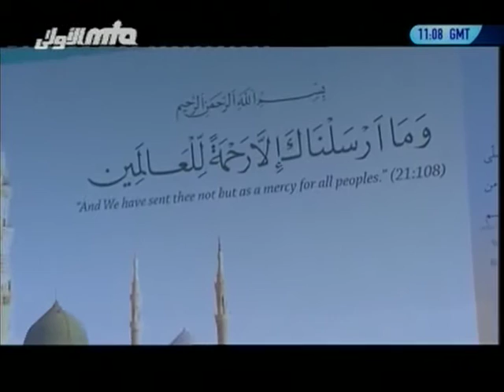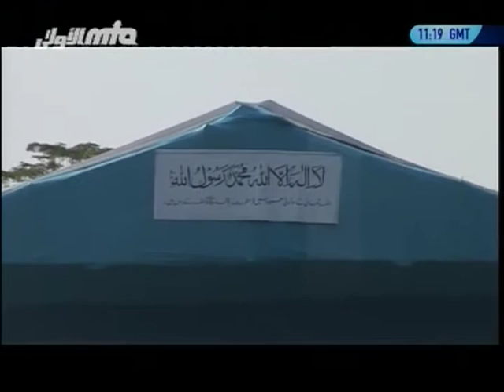Blessed Fifth Khilafat and Divine Favour - Urdu Speech at Jalsa Salana Qadian 2011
Urdu speech 'The Blessed Period of Fifth Khilafat and the advent of Divine favour' by Munir Ahmad Hafizabadi sahib (Wakil-e-Ala Tahrik-e-Jadid Qadian) at 120th Jalsa Salana Qadian 2011, India - Annual Convention of Ahmadiyya Muslim Community in India.